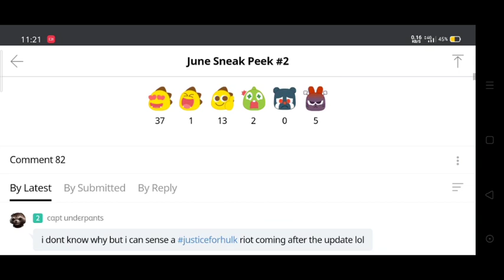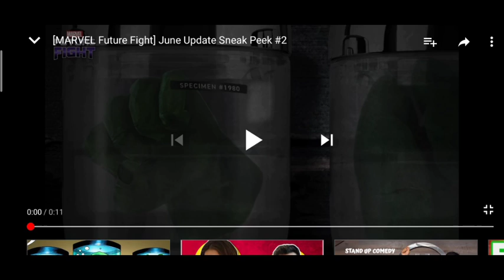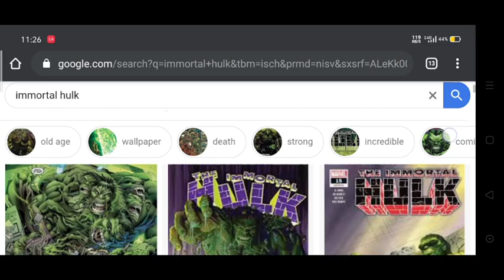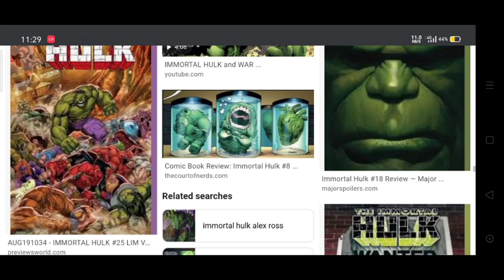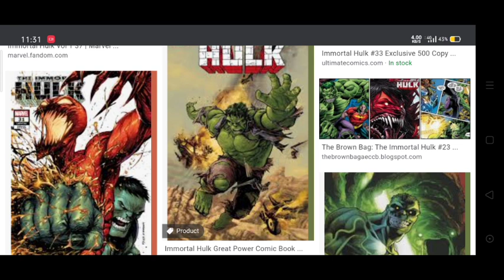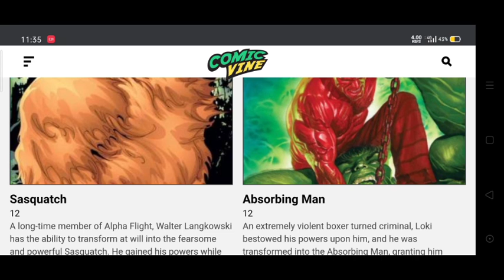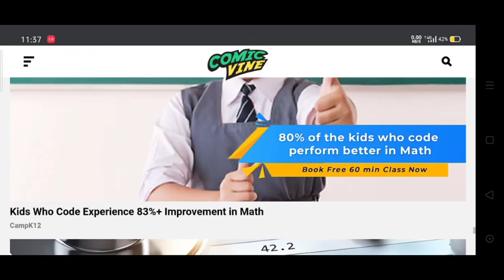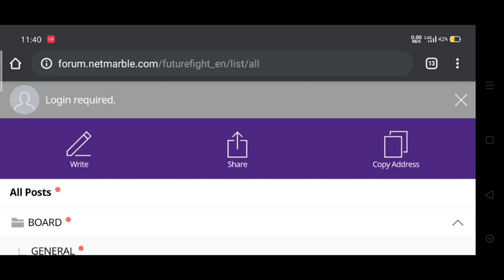Sneak Peek #2 She Hulk & amadeus cho Jun Update 2020 MFF